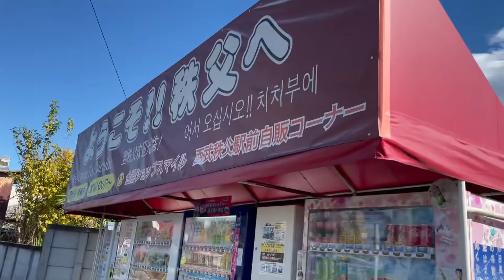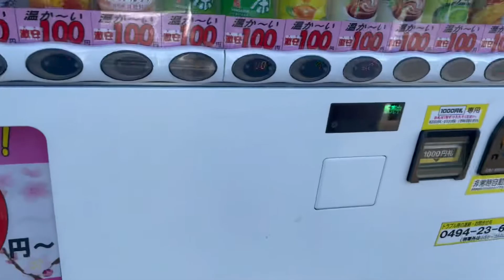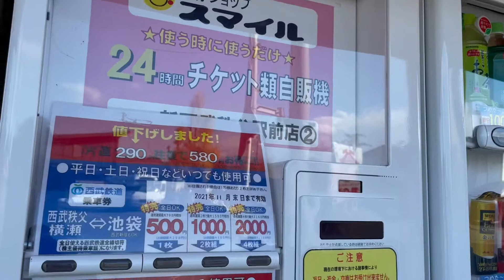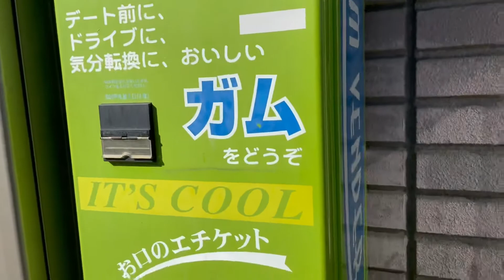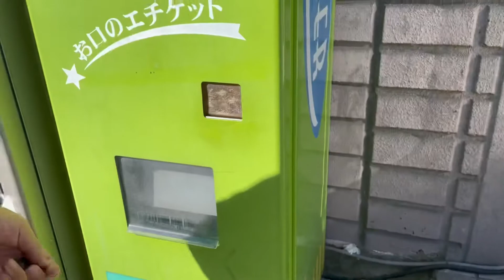秩父にあるガムのレトロな自販機！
今日の動画
今回は、秩父にあるレトロなガムの自販機に行ってきました。

レトロボーイ いちろう

レトロボーイいちろう

15年12月に初めてのCD(3曲入り)をリリースしました。